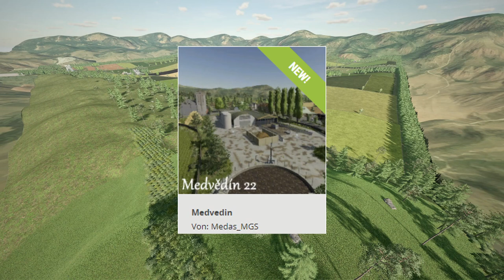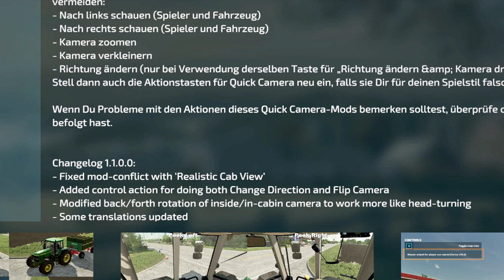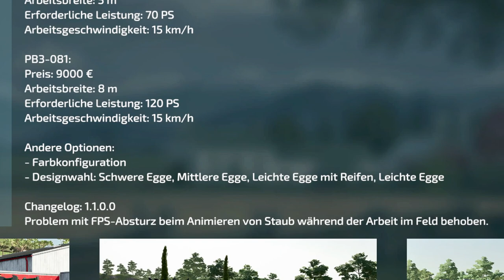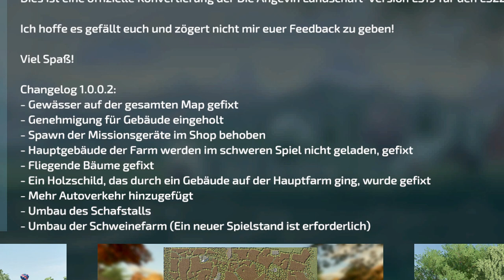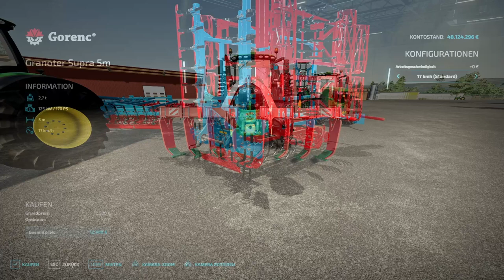LS22/FS22 - 1 NEUE MAP - 3 Updates - 12 Neue MODS - Modhub - Medvedin - BackLader - Maschinenhallen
Kracher Mod:  BackLader